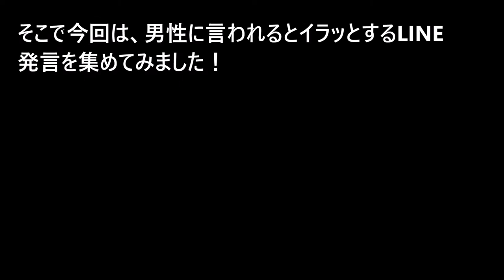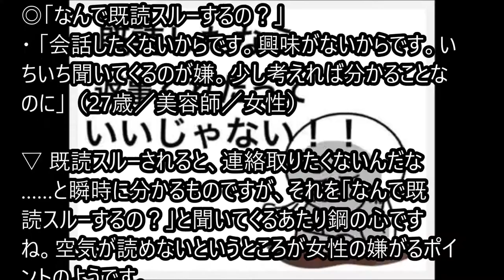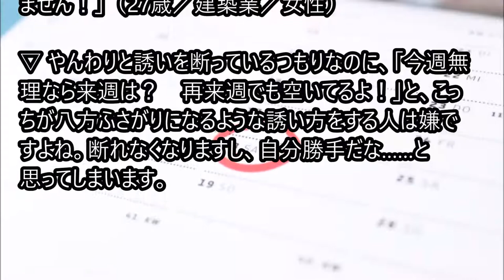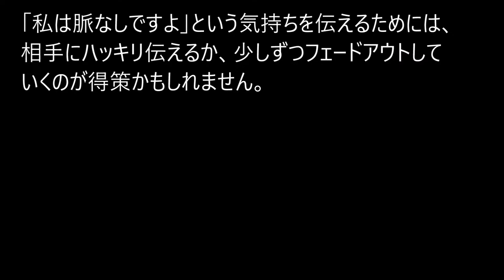Lineで告白する前にこの男性は私と合わないかも！女性が言われるとイラッとするLINE発言集 ベスト5